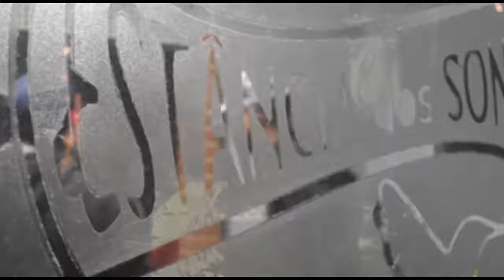Festa do Kabello 2018